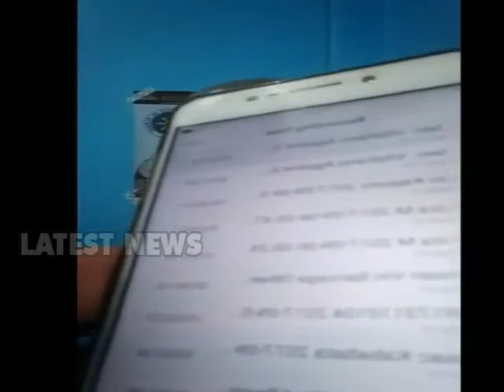Risa Hontiveros makapal ang mukha wala namang naitulong sa bayan